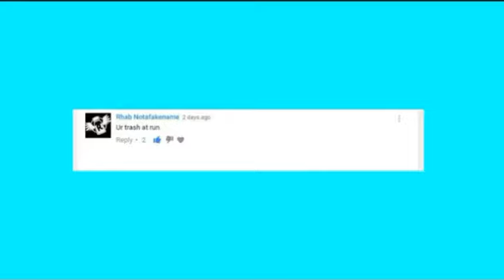SUBSTITUTE TEACHERS (TEACHING GONE WRONG)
Three challenges that substitute teachers face.

HAPPY MLK DAY!
PEACE!
-Cookie